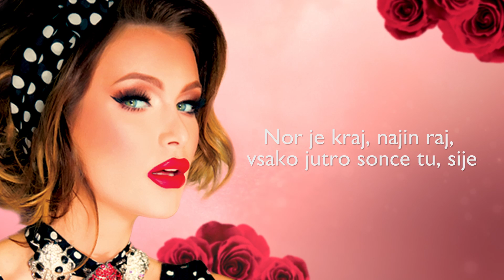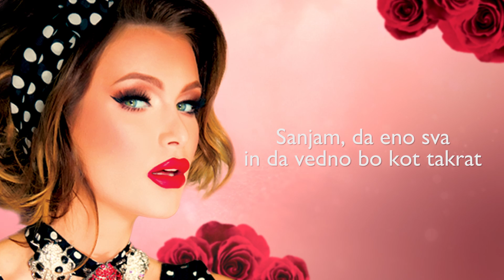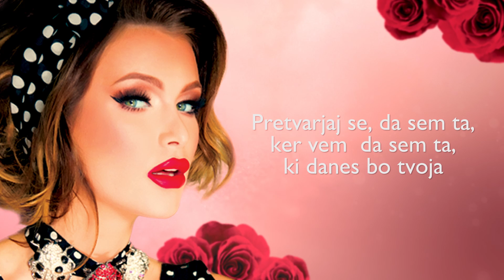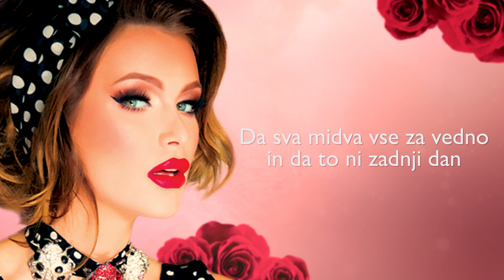BURYANA - Zadnjikrat (Lyric Video)